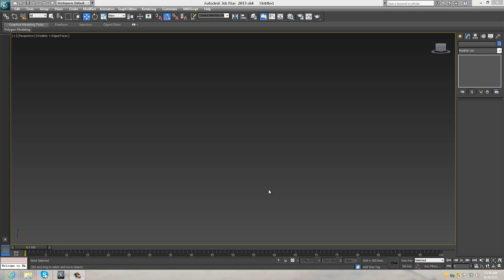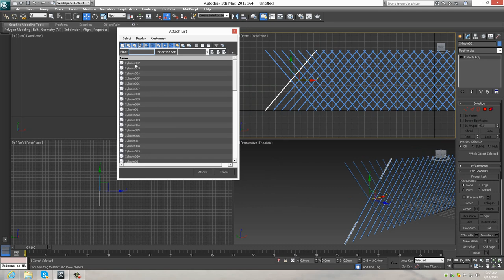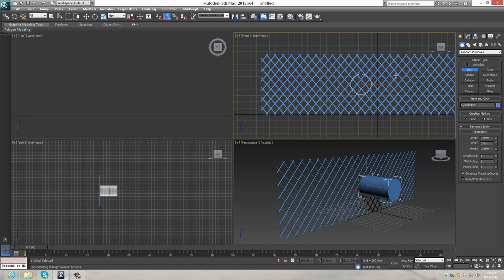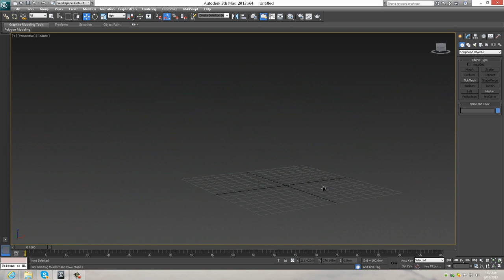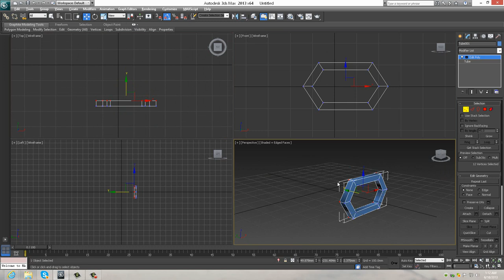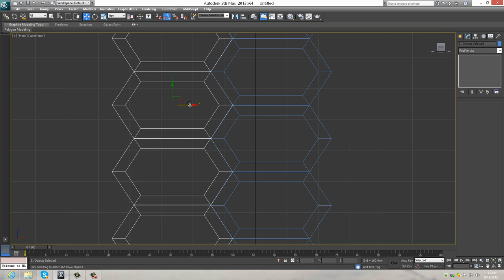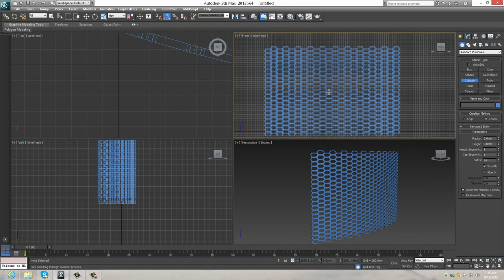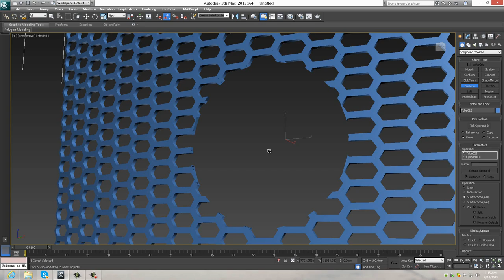3DS Max Grill Tutorial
Short and simple tutorial describing various ways of doing a car grill in Autodesk 3ds Max.